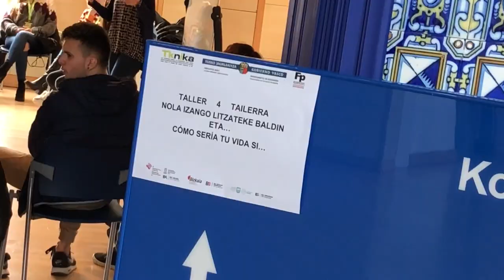Ikasenpresa Congress 2018